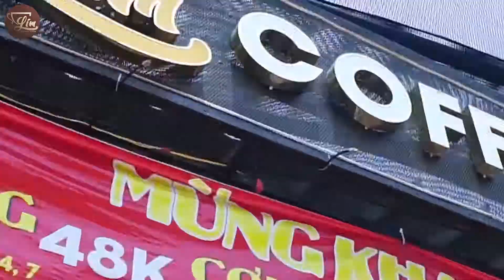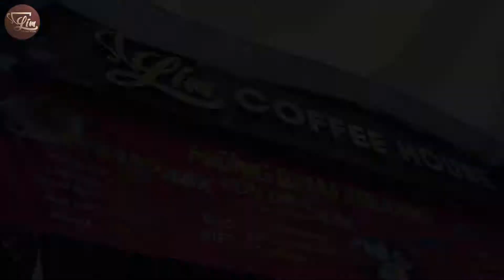LIM COFFEE HOUSE | COFFEE VIEW ĐẸP QUẬN 4 | QUÁN CAFE NGON QUẬN 4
LIM home: 38 Nguyễn Khoái, Phường 2, Quận 4